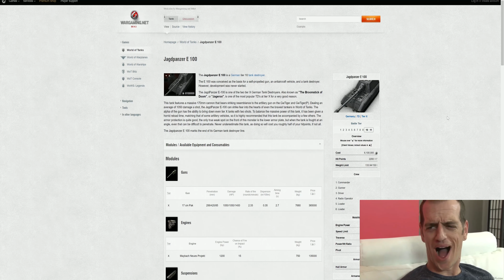wotb Jp.E100 Gravity Mod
Hey Guys here we have a collection of gravity mod shots with JP 100.
I love gravity with the jp 100 it has a nice fee and does a lot of damage

if you appreciate what I do and want to help me here is the link to donate

©👉If you use discord this is my name  : manu_379#6772

©👉This is my discord server link if you want to join you are welcome we will have a great time

© 👉If you are a subscriber on the Twitch platform here is my channel if you want me to be a folower I'd like it

🖥️MY PC
CPU AMD Ryzen 9 5900X
LIQUID COOLING Mars Gaming ML360W ARGB
RAM G.Skill 16 GB DDR4 3600 MHz
 POWER SUPPLY Thermaltake Smart Pro RGB Alimentatore da 750 W, Modular 80+ Bronze,
CASE DeepCool CASE MID TOWER MATREXX 55 V3 ADD-RGB 3F DP-ATX-MATREXX55V3-AR-3F
CUSTOM RGB CABLES EZDIY-FAB